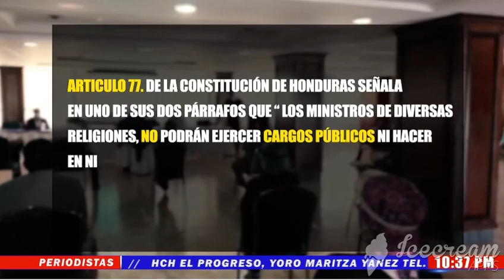"O se sirve a Dios o se sirve a diablo", mensaje para pastores metidos a políticos